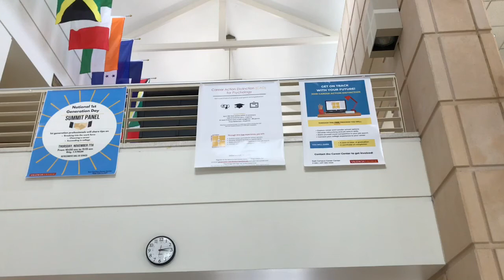Performers Needed Night At The Library